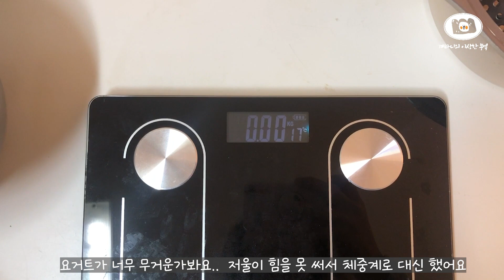(광고)[갓성비 제품 추천👍] 5배! 싸게 만드는 초간단 그릭요거트, 수제 그래놀라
안녕하세요 계라니의 이상한 부엌 채널을 운영하는 계라니입니다 🥚🍳 레시피 및 재료는 더보기란을 참고해주세요! 레시피는 영상 마지막에 있어요

안녕하세요 여러분! 오늘은 제가 갓성비 요거트볼 만들기를 해보았어요
정말 맛있으니까 한 번씩 해보셨으면 좋겠어요 ㅎㅎ
시중에 파는 것처럼 맛있지만 건강하고 칼로리도 낮은 갓성비 요거트볼이예요!! 한번 빠지면 삼시 세끼로 이것만 먹게 돼요 ㅎㅎ

제가 사용한 재료들은 더보기란에 명시해 둘게요 참고 해주세요!